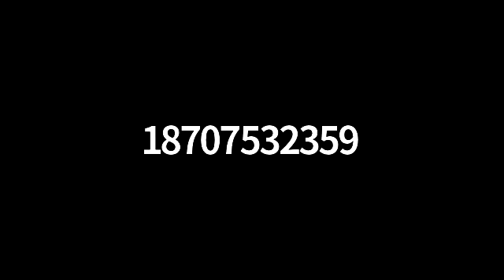City Council Zoom 6/17/21